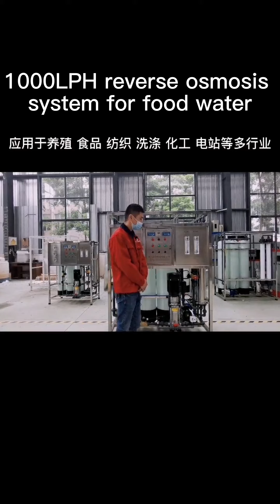1000LPH reverse osmosis system for food water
Qatar Cathal 1000LPH reverse osmosis system for cultivation and food, textile and chemical water.